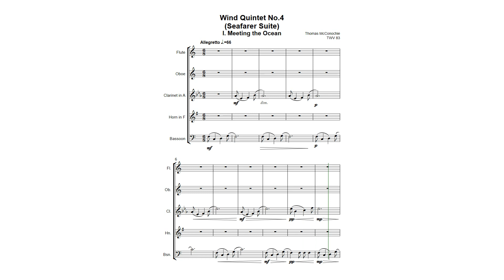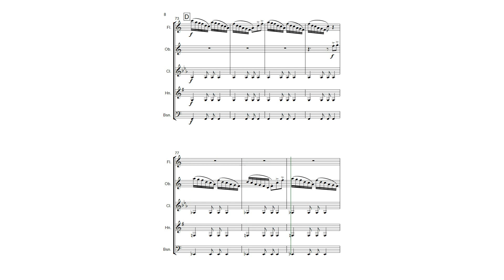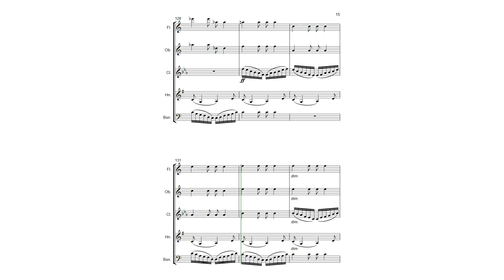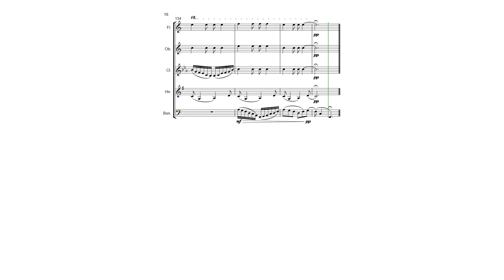Wind Quinter No 4 Seafarer Suite Mvt.I (TWV 83)